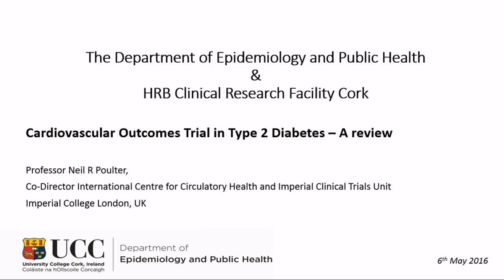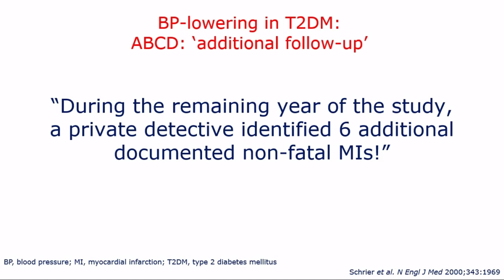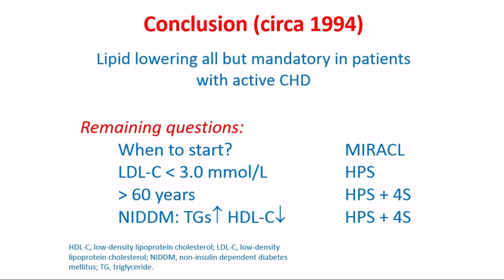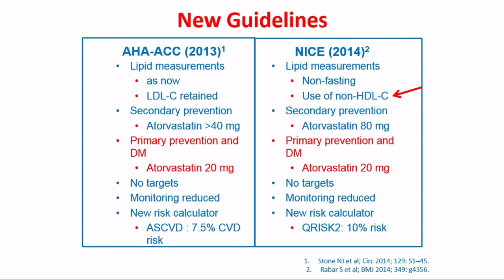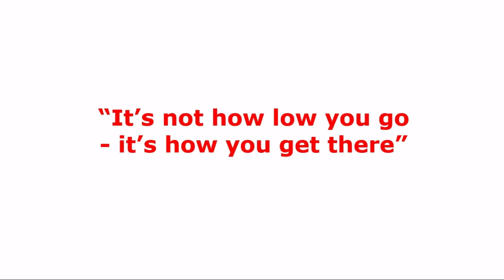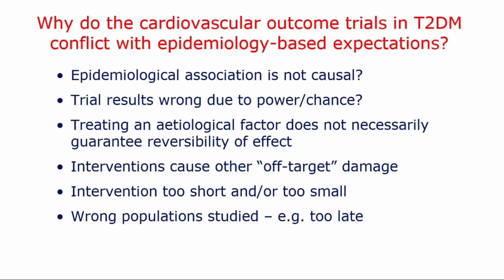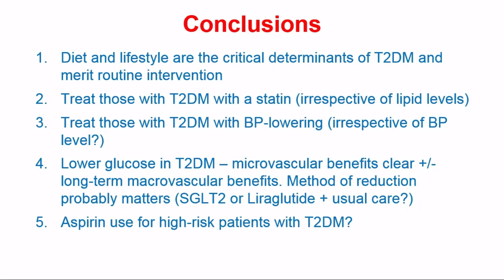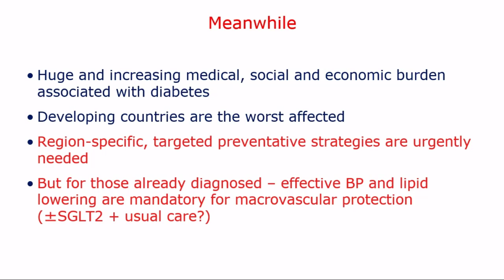UCC presents Professor Neil R Poulter CV Outcome Trials in Type 2 Diabetes: A Review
The Department of Epidemiology & Public Health & HRB Clinical Research Facility Cork

Presents

Professor Neil R Poulter CV Outcome Trials in Type 2 Diabetes: A Review

Organisers: Brenda Lynch & Prof. Patricia Kearney

Professor of Preventive Cardiovascular Medicine, Imperial College London,
Co-Director of the International Centre for Circulatory Health and Imperial Clinical Trials Unit.

Professor Neil Poulter qualified at St Mary’s Hospital, London in 1974. From 1980 to 1985, he co-ordinated a hypertension research programme at the Wellcome Trust Research Laboratories, Kenya. In 1986 he gained an MSc in Epidemiology with distinction at the London School of Hygiene and Tropical Medicine. Thereafter, he was Co-PI of the WHO Oral Contraceptive case-control Study at University College London.

In 1997 Professor Poulter was appointed Professor of Preventive Cardiovascular Medicine at Imperial College London, where he is currently Co-Director of the International Centre for Circulatory Health and of the Imperial Clinical Trials Unit. He is an Honorary Consultant Physician and Epidemiologist at the Peart-Rose (Hypertension and CVD Prevention) Clinic based at the Hammersmith Hospital, London, where he is actively involved in the treatment of patients with hypertension and related problems.  He was President of the British Hypertension Society from 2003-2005 and is currently a Member of the Executive  Committee and President Elect of the International Society of Hypertension;  Member of the World Heart Federation, Scientific Policy and Advocacy Committee (SPAC);  and Chair of the Council, International Society of Cardiovascular Disease, Epidemiology and Prevention (ISCEP). In 2008 he was elected as one of the Inaugural Senior Investigators of the NIHR in UK and in 2009 he was elected as a fellow of the Academy of Medical Sciences.

Professor Poulter has contributed chapters to several major textbooks and published over 385 papers in peer-reviewed medical journals. Professor Poulter is among the top 1% most cited academics in clinical medicine as reported in the Thomson Reuters Highly Cited Researcher 2014 report. He has played a senior role in several international trials including ASCOT and ADVANCE. Other research activities include the investigation and management of hypertension, dyslipidaemia and type 2 diabetes, the ‘Barker Hypothesis’, the CV effects of oestrogen and progesterone, prevention of type 2 diabetes, abdominal aortic aneurysm and ethnic differences in CVD.